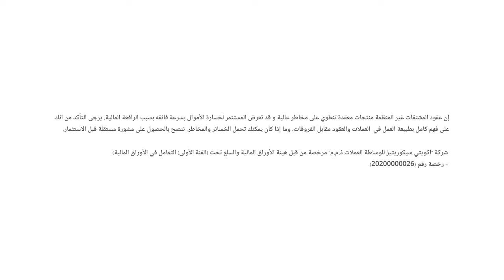مخاوف أسعار الفائدة تضغط على أداء المؤشرات الأمريكية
حول تحركات الأسواق الأمريكية وسط استمرار صدور نتائج أرباح الشركات، والأسواق تترقب بيانات النمو في الولايات المتحدة الأمريكية.